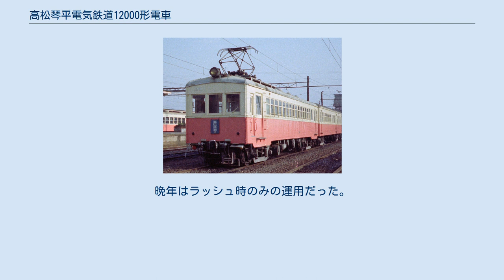高松琴平電気鉄道12000形電車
高松琴平電気鉄道12000形電車（たかまつことひらでんきてつどう12000がたでんしゃ）は、かつて高松琴平電気鉄道（琴電）に在籍した電車である。
 高松琴平電気鉄道1201+1202（1979年） 半鋼製片運転台式の制御電動車(Mc)の1201と半鋼製片運転台式制御車(Tc)の1202の2両が存在し、両車で固定編成を組んだ。
琴平線の急行用車両「りつりん号」として使用された。
 前所有者は日本国有鉄道で、買収国電のモハ1202とクハニ7202である。
 元々は富士身延鉄道のモハ100形とクハユニ300形である。
それぞれ1927年（昭和2年）、1928年（昭和3年）に日本車輌製造で製造された。
 1941年（昭和16年）、富士身延鉄道が鉄道省に買収されて身延線となると、それぞれ、モハ93003、クハユニ95003に改称された。
 太平洋戦争後すぐに飯田線に転籍し、1953年（昭和28年）に、それぞれモハ1200形（1202）、クハニ7200形（7202）に改称された。
このころ改造が行なわれている。
1957年（昭和32年）廃車となる。
 1958年（昭和33年）、琴電が1202と7202を購入。
7202は荷物室が撤去され、クロスシート化、売店の設置など改装が行われた。
1202と7202はそれぞれ12000形1201、1202と改称され、急行用車両「りつりん号」として使用される。
 1965年（昭和40年）にはロングシート化され、一般車となる。
晩年はラッシュ時のみの運用だった。
1060形の導入により、1981年（昭和56年）に廃車となった。